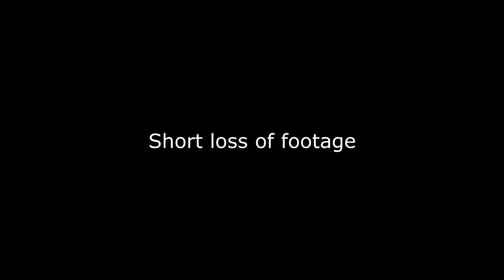Melbourne Mudbash 2014 Blackburn Basilisks vs Melbourne Unicorns